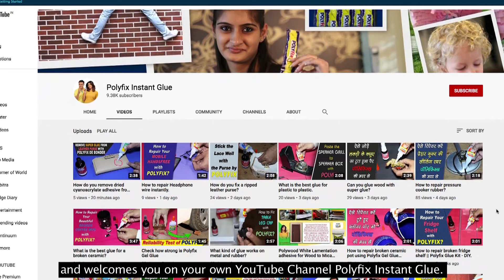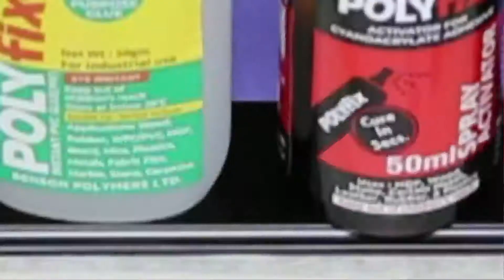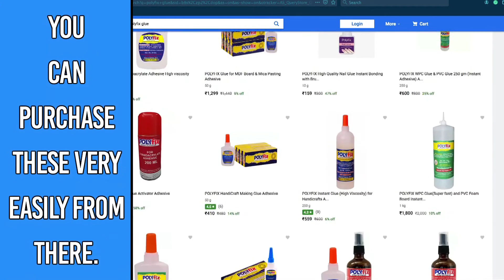DIY Mirror Decoration | Super Amazing Idea For Mirror Decoration at Home | Wall Mirror Decoration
How Can We Decorate Mirrors At Home ? | Ghar Ke Sheeshe Kaise Sajaye ?

Welcome to Polyfix Instant Glue.

In today's video, we'll learn how can we decorate mirrors easily at home.

We, at Polyfix, try our best to give you excellent hacks. Here we help you to find solutions for day to day problems like fixing broken things. These ideas can help you in many minor/ major household works. Sometimes we break the things and we need to fix them instantly. Here we tell you how can you fix anything and almost everything in just few seconds.